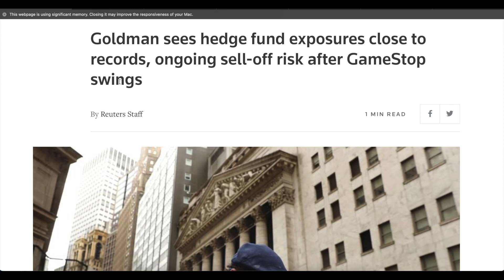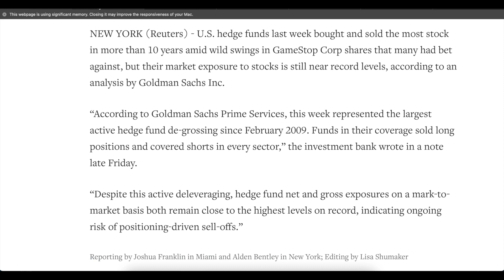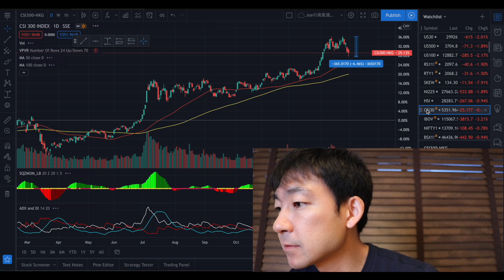米国株はさらに調整？ゴールドマンが顧客へ注意喚起のコメント。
元ヘッジファンドトレーダが株式投資・海外ニュース・経済動向を配信しています

Goldman sees hedge fund exposures close to records, ongoing sell-off risk after GameStop swings

おすすめ動画
▼ 2021年、投資テーマを絞ってみた！今後注目の10-20年先まで成長期待出来る業界！

▼ ARKキャシーが2021年初のPodcast配信したので要約してみた。米高株は今年も堅調！(January 8, 2020 — In The Know with Cathie Wood)

▼ 世界が注目する投資家集団の正体とは？米国株式市場が荒らされている

▼ 世界が注目する中国株・債券ETFを徹底紹介！個別株を買う必要ないかも。

その他ご紹介・おすすめの書籍（実際に購入した書籍から選定）
▼ 最も使いやすいチャート分析ツール。かなりおすすめです。【Trading View】

▼ ジェームズ・クリアー式 複利で伸びる1つの習慣